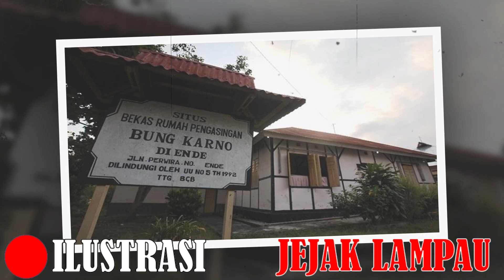Soekarno Buka Alquran Usai Tahu Bakal Dieksekusi Mati, Ayat Ini Menguatkan Hatinya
Presiden Soekarno kerap berurusan dengan Belanda ketika memperjuangkan kemerdekaan Indonesia. Bahkan Sang Proklamator itu pernah nyaris dieksekusi oleh pemerintah penjajahan Belanda.

Kisah itu diceritakan dalam Majalah Api Islam terbitan tahun 1962, yang berjudul Soekarno Menemukan Tuhannya. Saat itu Soekarno tengah ditahan Belanda di sebuah daerah bernama Dicool.

Salah seorang penjaga tahanan datang menemuinya. Rupanya, penjaga tahanan itu baru mengikuti rapat dengan kepala tahanan Belanda dan ingin berbicara dengan Soekarno usai mendengar hasil rapat hari itu.

Kepada Soekarno, penjaga tahanan itu membocorkan hasil rapat, yang menyatakan Soekarno akan dieksekusi oleh regu tembak.

Sang penjaga tahanan, yang merupakan pendukung Soekarno, menawarkan bantuan agar Sang Putra Fajar bisa melarikan diri dari tahanan. Dia menyanggupi membantu mempersiapkan orang-orang Indonesia yang ada di tahanan tersebut.

Mendengar tawaran tersebut, Soekarno tak langsung menjawab. Setelah berpikir sejenak dia kemudian berkata “Saya mau tanya sama Tuhan saya dulu,” katanya.

Si penjaga yang merasa waktu sudah kritis dan mendesak, keberatan dengan jawaban Soekarno tersebut. Namun, Soekarno tetap meminta waktu untuk bertanya kepada Tuhan.

Soekarno lantas membuka Alqurnan terjemahan yang ada di dalam saku bajunya. Luar biasanya, ayat yang ia dapatkan berbunyi “apabila datang ajal mereka tak bisa maju sesaat dan juga tidak bisa mundur.” Lembar berikut yang dibukanya juga berisikan ayat yang berbunyi; “Di mana kalian berada maut akan menyusul kamu sekalipun kamu ada di benteng yang kokoh.”

Dari dua ayat tersebut, Soekarno menyimpulkan bahwa jika dia harus tewas dieksekusi besok pagi, maka ia tidak bisa menghindar sekalipun berlari ke hutan atau lautan. Namun kalau memang besok belum ajalnya, jangankan hanya satu regu tembak jitu, satu Batalyon penembak jitu pun Soekarno akan tetap hidup.

Karena itu Soekarno kemudian menolak melarikan diri dari tahanan tersebut. Ketika menjelang fajar ada radiogram dari Batavia yang berisikan pernyataan eksekusi ditangguhkan. Penangguhan tersebut dikarenakan adanya kemungkinan yang diakibatkan bila Soekarno dieksekusi, maka gerilyawan Pro Republik akan marah besar.

Sementara jumlah pasukan tentara Belanda saat itu tak sebanding dengan rakyat Indonesia yang cinta Soekarno.

sumber: okezone